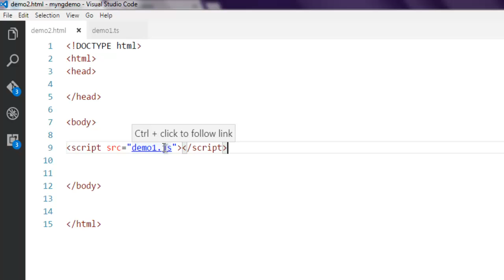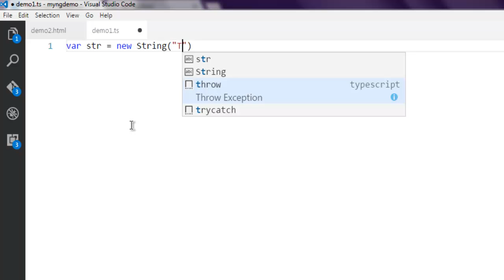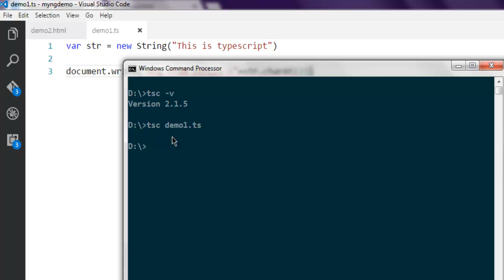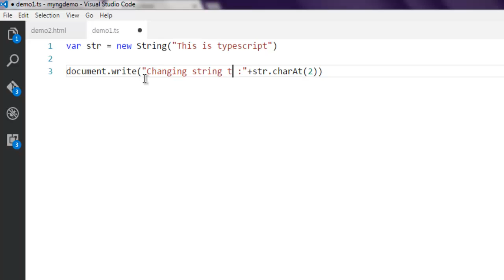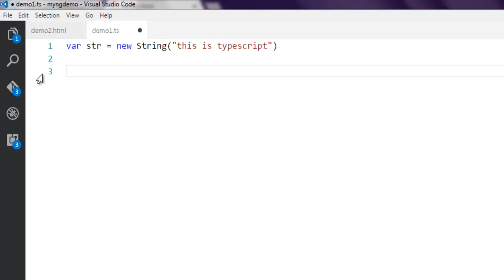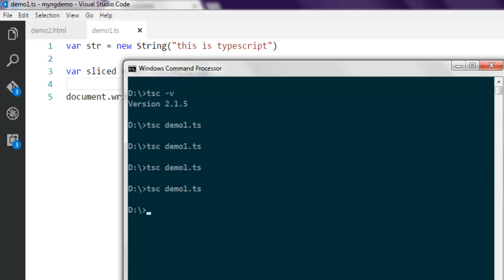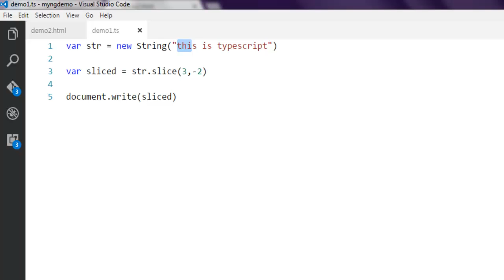TypeScript String Manipulation Functions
Learn how to use String Manipulation Functions in Typescript.